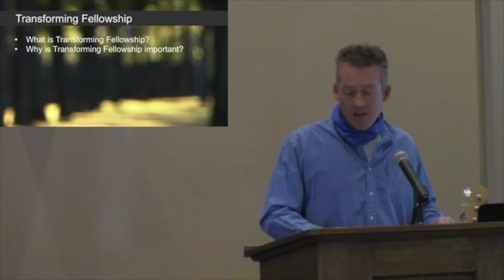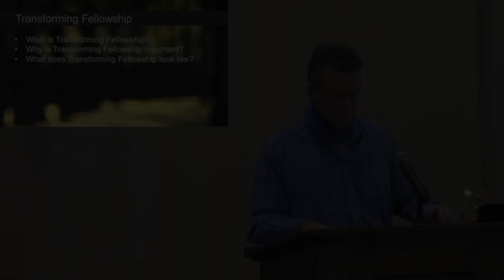November 15, 2020 Transforming Fellowship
One of our church visions is Transforming Fellowship.  Elder Jason Moat shared with us what this should look like.